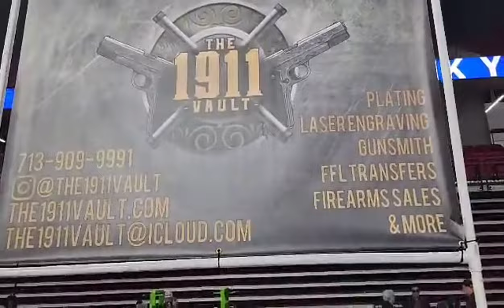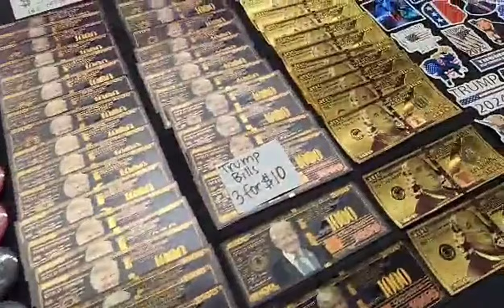Rosenberg Texas GUN SHOW!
Walk around with me at the Rosenberg Texas Gun Show held on Feb 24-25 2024